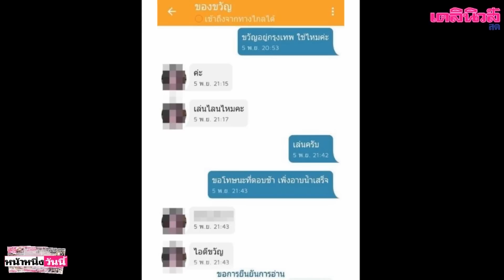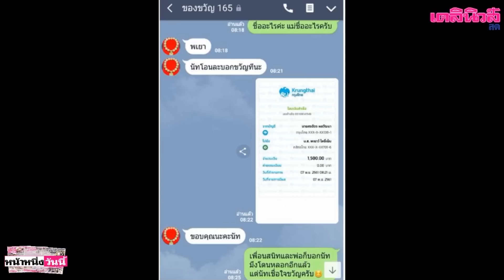เสียเป็นแสนแขนไม่ได้แตะ เห็นหน้า “น้องขวัญ” ตกใจไม่เหมือนโปรไฟล์ โร่แจ้งจับ| เดลิ[HOT]นิวส์ 231161